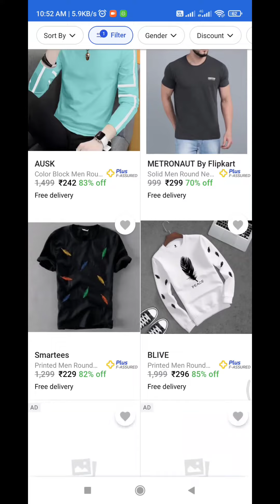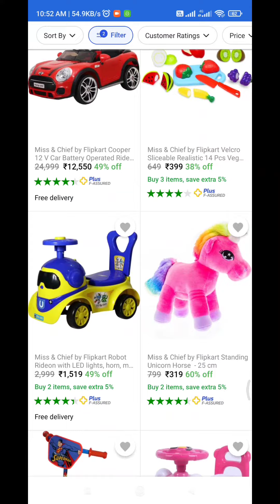Flipkart Maha Dhamaka Sale | Loot Offer 😍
flipkart sale
big saving days flipkart 2022
flipkart big savings day 2022
big savings days 2022 flipkart
flipkart big savings days sale 2022
flipkart big savings days 2022
amazon great freedom festival
best printer
best printers delhi
flipkart best offers
amazon new sale
amazon great freedom festival sale
upcoming amazon sale 2022
flipkart sale dates august 2022
flipkart iphones lot
amazon sale 2022
iphone 12
iphone 13
flipkart big bachat dhamaal 2022
flipkart big savings days
flipkart big savings days sale
flipkart big saving days sale may 2022
deals in flipkart big savings days
flipkart offers today
flipkart offer xiaomi 11i
xiaomi 11i sale
xiaomi 11i offer
xiaomi 11i flipkart sale
xiaomi 11i flipkart offer
xiaomi 11i flipkart big saving days offer
xiaomi 11i 6000 discount on flipkart
free shopping flipkart today
free shopping flipkart
shopsy loot offers today
shopsy 5 rupees order kaise kare
flipkart upcoming sale august 2022 deal & offer
flipkart the big saving days & best online offer
upcoming sale on flipkart and amazon
how to grow business on flipkart
flipkart upcoming sale august 2022
flipkart & amazon upcoming sale august 2022
flipkart mobile exchange process
flipkart phone exchange process
mobile flipkart par exchange kaise kare
mobile exchange kaise kare
flipkart me mobile exchange kaise kare
flipkart return exchange process
flipkart phone exchange kaise karte hain
flipkart mobile exchange kaise karen
flipkart exchange mobile condition
how to exchange mobile on flipkart
flipkart exchange policy 2022
flipkart smartphone exchange policy
flipkart new loot offer today
flipkart sale august 2022
next sale in flipkart 2022
big bachat dhamaal flipkart 2022
flipkart big bachat dhamaal sale 2022
flipkart copoun rain game flipkart saturday game
infinix zero 5g
flipkart copoun rain game reward tricks
amazon new mobile sale
flipkart mobile bonanza sale
flipkart mobile sale
flipkart mobile bonanza
flipkart independence sale 2022
flipkart new free shopping tricks
amazon best mobile offers
15 best smartphone deals in flipkart big saving days
amazon best offers
amazon freedom sale 2022
flipkart best mobile offers
flipkart big saving days best offers
flipkart freedom sale
upcoming sale 2022
next sale on flipkart september 2022
upcoming big billion days sale flipkart
upcoming big saving days sale on flipkart
upcoming sale on flipkart september 2022
flipkart big bachat dhamaal sale august 2022
flipkart new earning app
flipkart voucher earning app
flipkart earning app
flipkart shopping
how to win free flipkart voucher
how to get free flipkart voucher
free flipkart voucher
shopsy new loot offer today
vivo t1x unboxing flipkart
deals in flipkart big savings day
flipkart new update today
flipkart new supercoins offer today
flipkart students offers
flipkart dhamaka offer
flipkart bbd sale 2022 date
bbd sale date 2022
iphone 13 price after 14 launch
best time to buy iphone 13
iphone 13 best time to buy
iphone 13 amazon sale
iphone 13 big billion day
iphone 14
benefits of flipkart student club
how to get flipkart plus with student club offer
affordable lehenga review
amazon lehenga review
amazon lehenga review under 500
iphone 13 offers
iphone 12 offers
amazon great indian festival 2022 sale date
great indian featival sale
free youtube premium membership
youtube premium membership 3 months free
youtube premium subscription 3 months free
upcoming sale on amazon flipkart september
amazon great indian festival sale 2022
amazon with flipkart combo deal is now live
amazon great indian festival 2022 expected date
flipkart big billion day 2022 mobile
big billion days sale 2022
flipkart big bachat dhamaal 2022 mobile offers